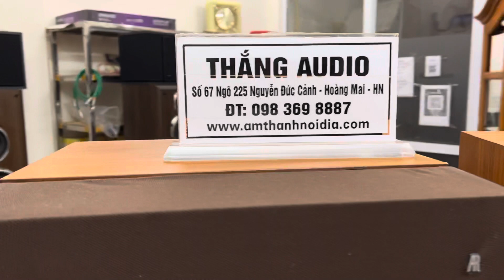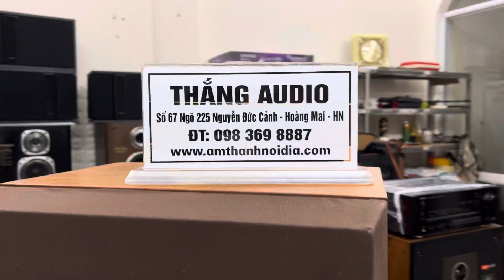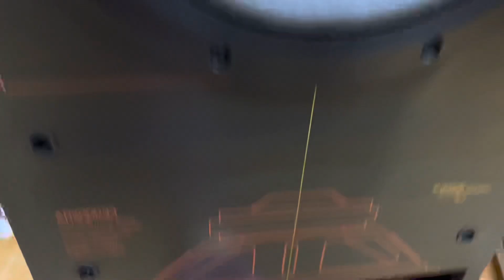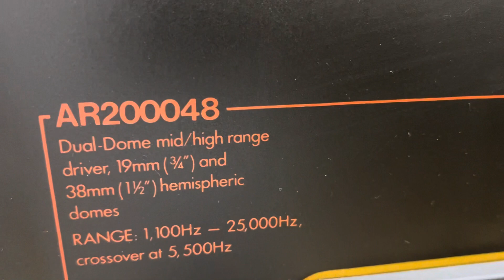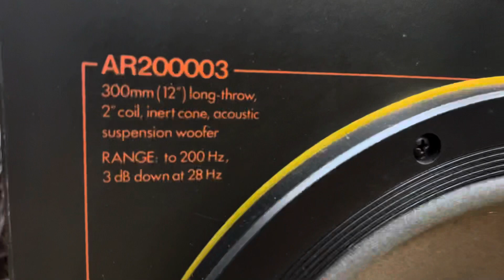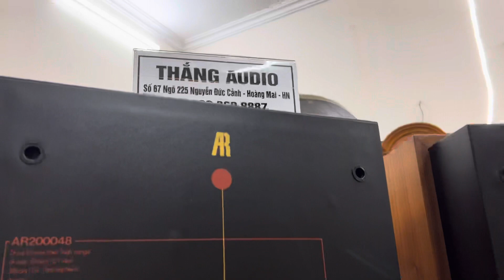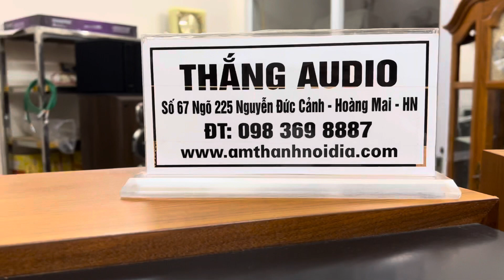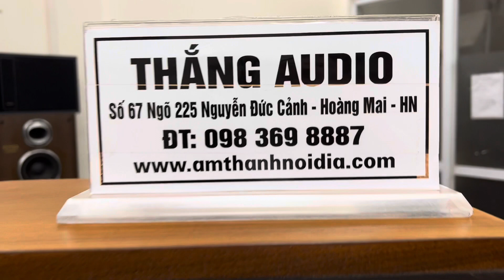Loa AR9LS đáng sưu tầm lắm ae, ae nào có âm ly loa cần bán liên hệ zalo 0983698887